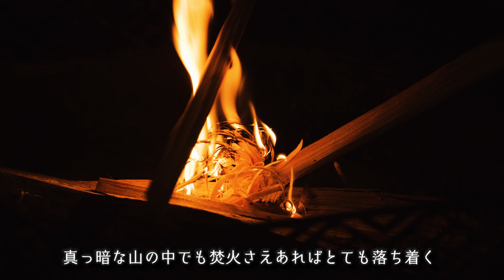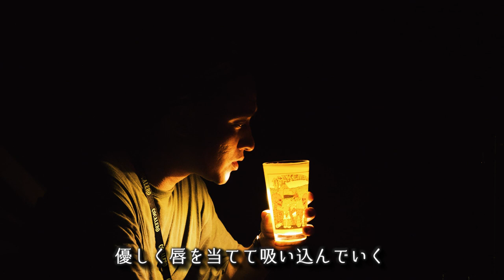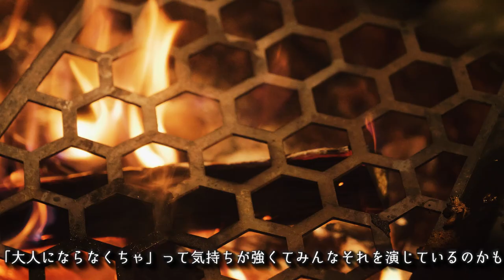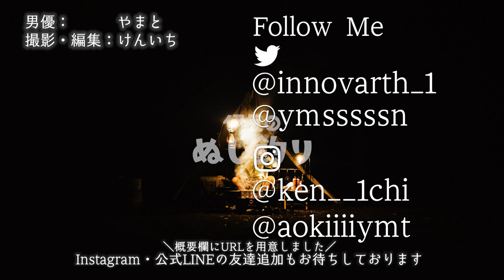【ソロキャンプ】ビッグマック🍔攻略法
◆使用機材◆
編集ソフト：Adobe Premiere Pro CC
メインカメラ：GH5
サブカメラ：GH4
レンズ：DG VARIO-ELMARIT 12-60mm/F2.8-4.0 ASPH./POWER O.I.S. H-ES12060
手持ち三脚：JOBY 一眼レフカメラ用フレキシブル三脚 ゴリラポッド
マイク：RODE VideoMic Pro Rycote
ウインドシールド：RODE DeadCat
ドローン：DJI PHANTOM 4 PRO
ドローンNDフィルター：Kenko DJI Phantom 4 Pro
ジンバル：DJI RONIN－S
ジンバル・ショルダーストラップ